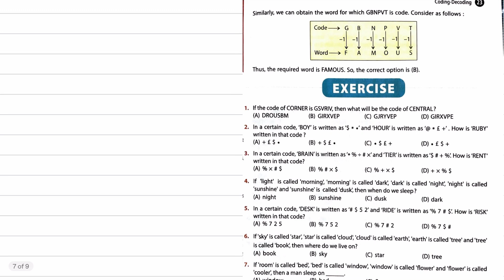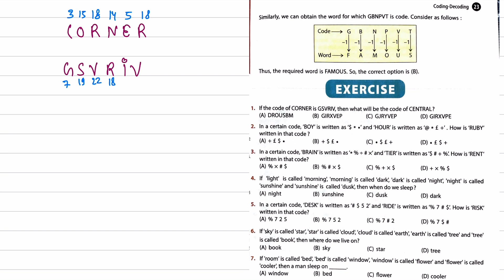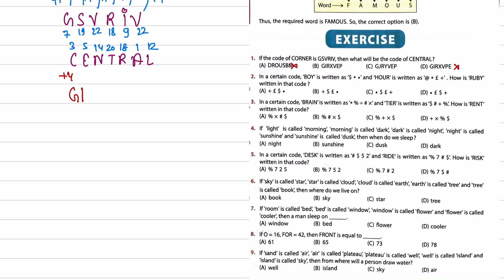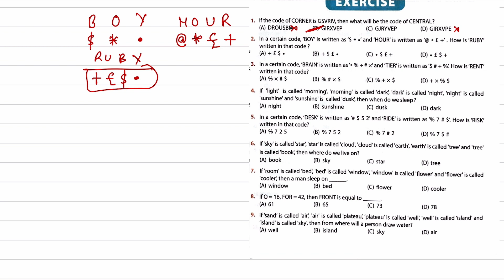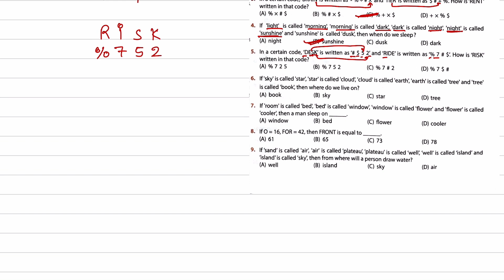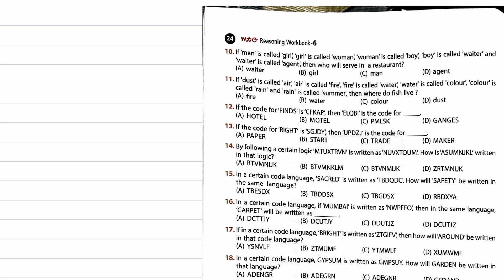Class- 6 | Reasoning Olympiad Workbook | C- 2 | Coding - Decoding | Part - 1